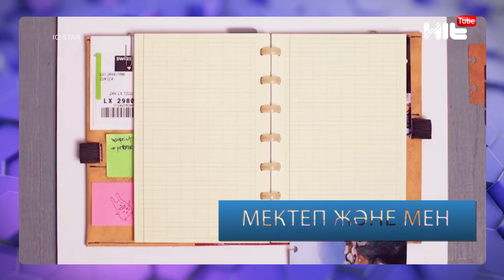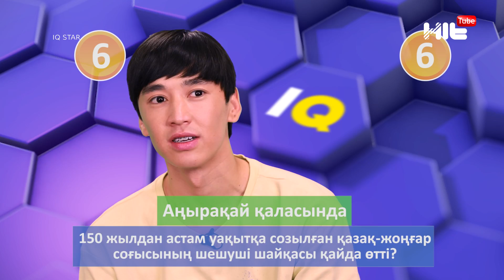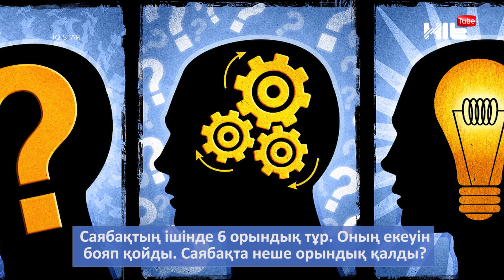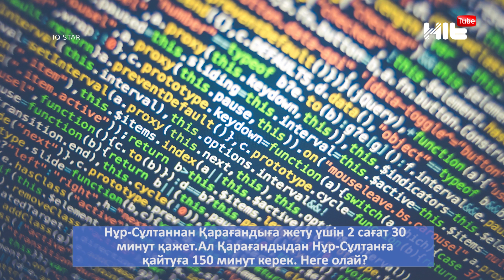Бексұлтан пен Жандос ел біле бермейтін дерегімен бөлісті. IQ STAR